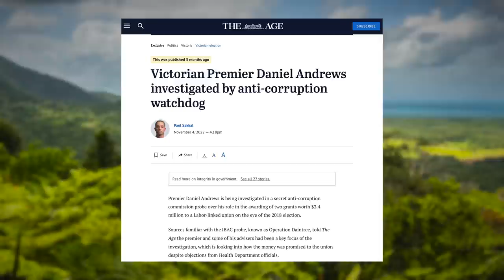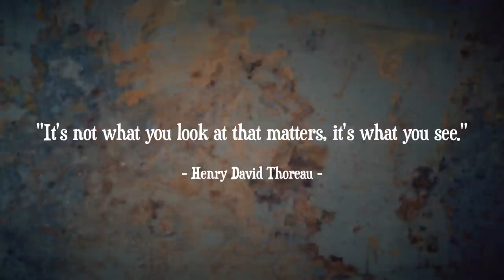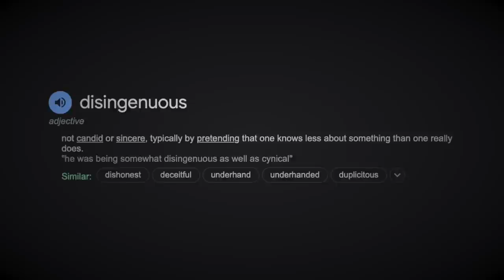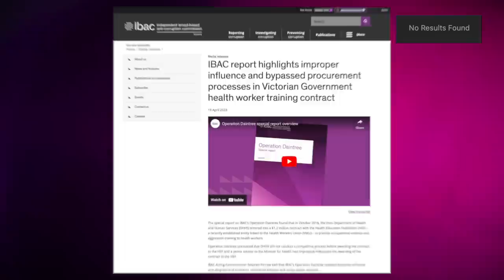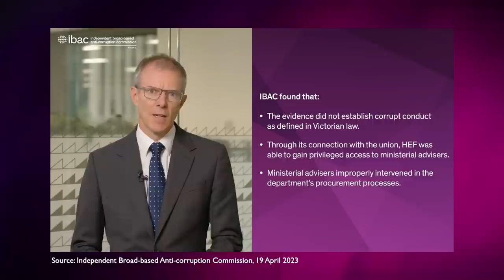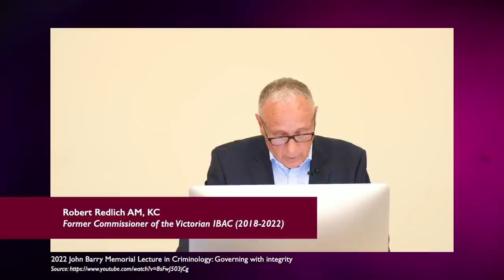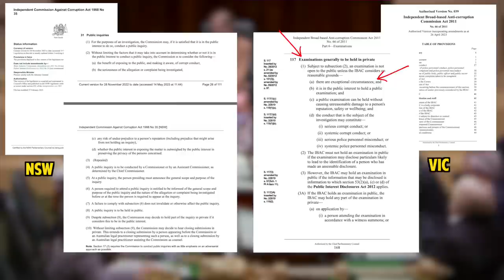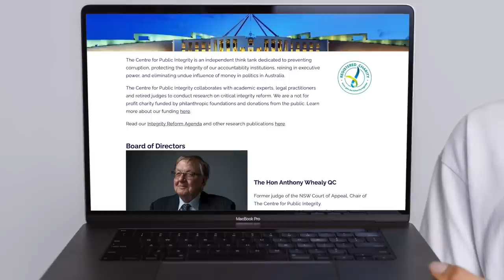IBAC, Daniel Andrews and an 'educational report': Part 1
Welcome to Part 1 of a deep dive in to the release of the Operation Daintree report, the spin from the Victorian Government - and in particular Daniel Andrews - and the reality of the situation.

If nothing else, I hope that this video goes some way toward explaining why the Victorian IBAC is a toothless tiger in comparison to it's Northern cousin in NSW.

If the press conference Daniel Andrews delivered on the 19 April in response to the Operation Daintree report didn't raise red flags for Victorians... well I don't know what to say.

This video turned out to be far longer than I initially intended so I've broken it in to two parts. Part Two coming soon...

00:00 Warning
00:11 Introduction
00:57 What is the Daintree Report?
02:41 Reality Check
04:15 Educational Report?
06:00 Corrupt conduct?
09:05 Two major parties keep IBAC hamstrung
11:34 On the next episode